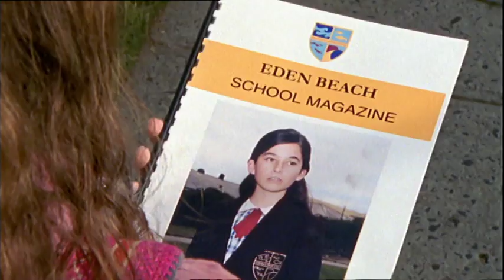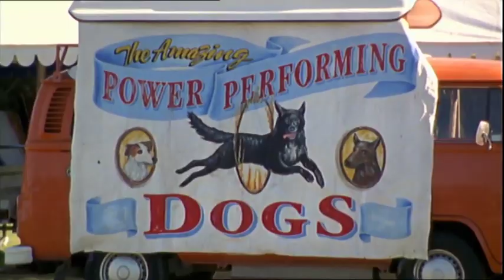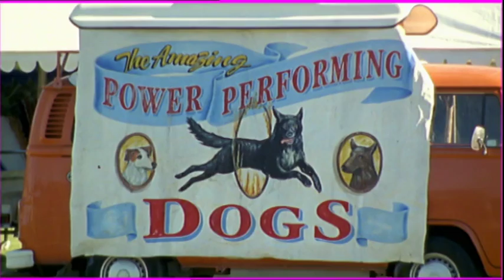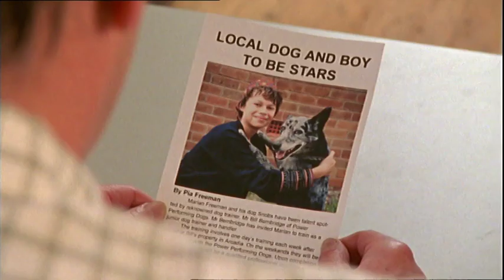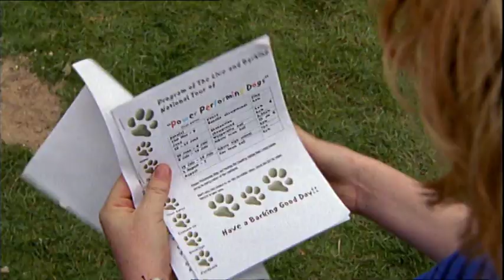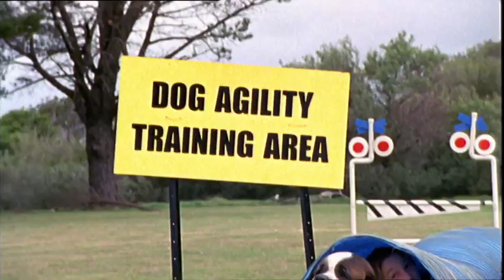Power Performing Dogs Troupe | Snobs S1 EP17 | Teen Drama Full Episodes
Marian and Snobs are given the chance to join the Power Performing Dogs troupe, but all is not as it seems.